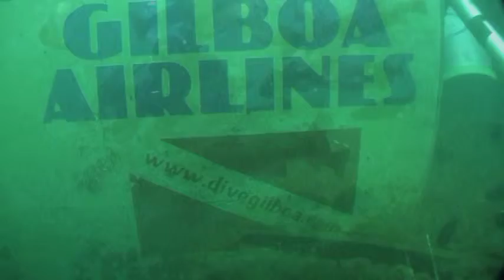Gilboa.mpg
Adventure dives at Gilboa Quarry